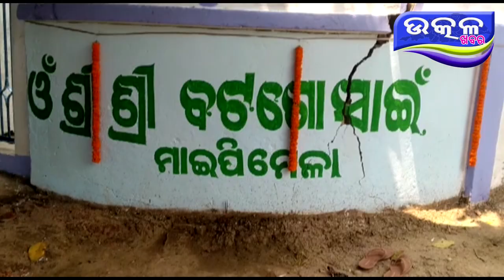କାନ ପୁର ବଟ ଗୋସାଇଁ ପୀଠରେ ମାଇପି ମେଳା।- Ajira Odisha Utkal Khabara